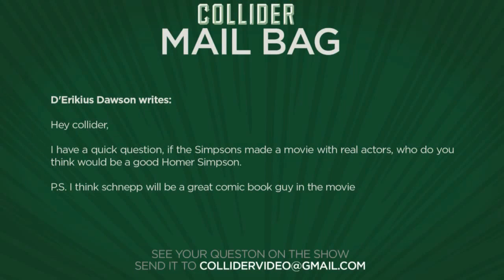Fantasy casting a live-action Simpsons movie - Collider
D'Erikius Dawson writes:

Hey collider,

I have a quick question, if the Simpsons made a movie with real actors, who do you think would be a good Homer Simpson.

P.S. I think schnepp will be a great comic book guy in the movie